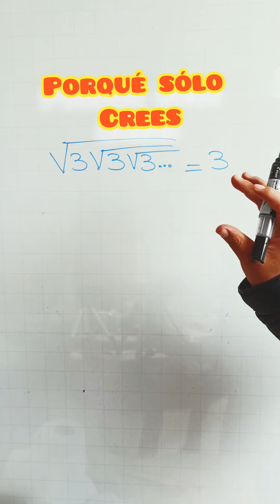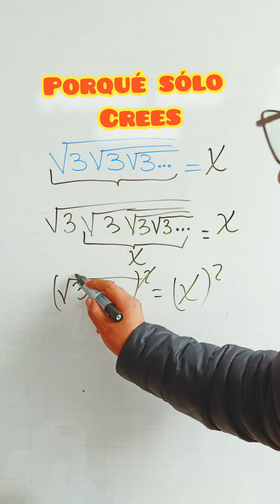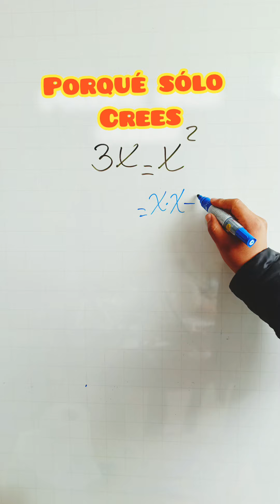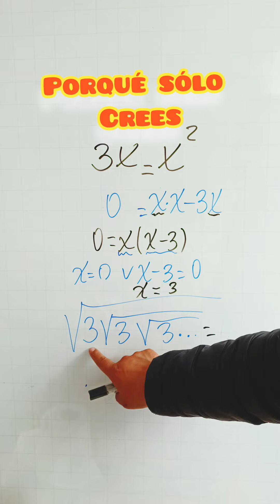Por qué Sólo Crees? Entiende primero.